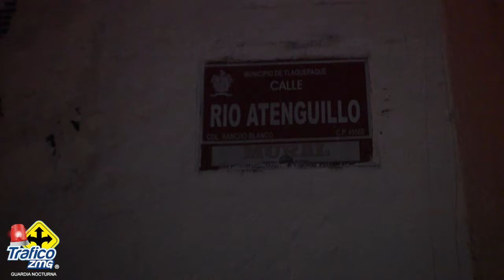Hombre pierde la vida tras recibir varios disparos en la calle República